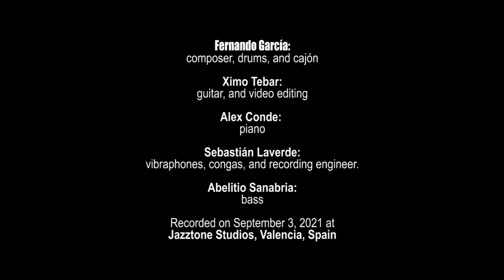Jíbaro Valenciano 2021 Ft. Ximo Tebar (Official Video)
Original Composition by Fernando García featuring Ximo Tebar on guitar and as co-producer.
Fernando García: drums and cajón
Alex Conde: piano
Sebastián Laverde: vibes, congas, and recording engineer.
Abelito Sanabria: bass
Recorded at Jazztone Studios, Valencia, Spain, Friday, September 3, 2021.